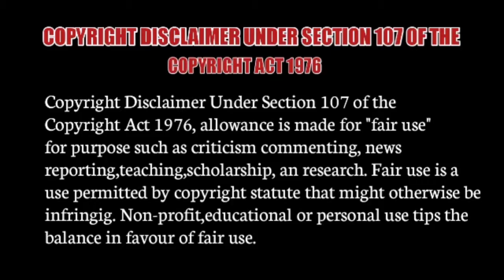Top 5 Hollywood Comedy Movies in Tamil Dubbed /Best Hollywood movies Tamil Dubbed /BroTalk Hollywood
We are list Top 5 Hollywood Comedy Movies in Tamil Dubbed / Best hollywood movies Tamil Dubbed / BroTalk.

Top 5 Hollywood Comedy Movies in Tamil Dubbed / Best hollywood movies Tamil Dubbed / BroTalk.

Note:-ALL THE IMAGES /PICTURES  SHOW IN VIDEO  BELONGS TO THE RESPECTED OWNERS  AND NOT ME.. I AM NOT THE OWNER OF ANY PICTURES SHOWED  IN THE  VIDEO !